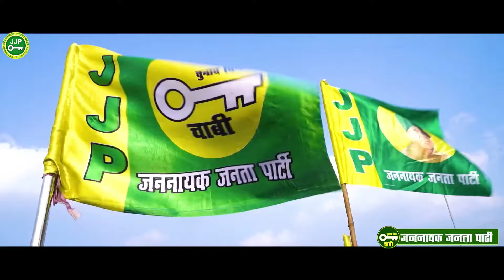विजय हो अजय हो भाई दुष्यंत । JJP PARTY NEW SONG | VIJAY HO AJAY HO BHAI DUSHYANT CHAUTALA SONG